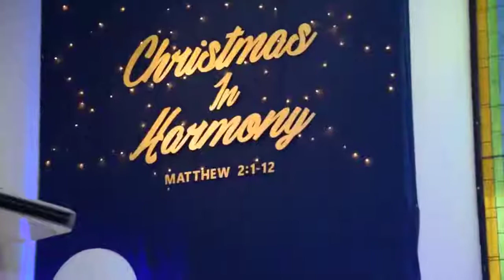24 Desember 2018 - Perayaan Natal Bersama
Christmas in Harmony  GSJA Grogol 24 Desember 2018